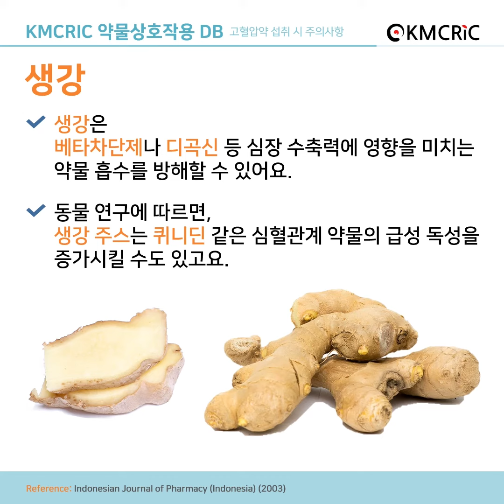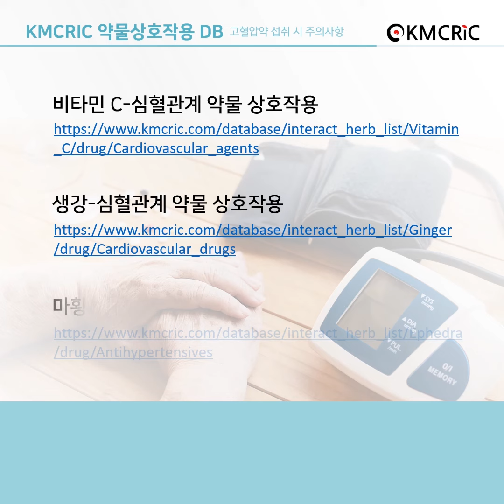[KMCRIC 약물상호작용] 고혈압약 섭취 시 주의사항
고혈압약을 복용 중인 환자는 비타민 C, 생강, 마황의 섭취 시 주의해야 합니다.
KMCRIC 홈페이지 약물상호작용 DB 에서 더 자세한 내용을 확인하세요~!

Are you taking blood pressure medication?
If so, you should be careful with the following 3 herbs.
From the Herb-Drug Interaction DB of the KMCRIC website.